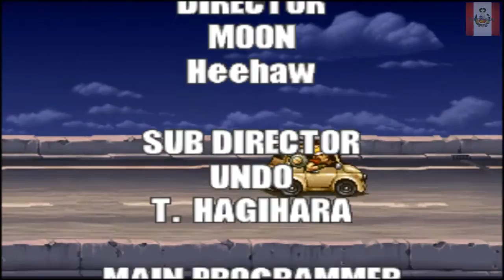Metal Slug 5 Gameplay Completo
SEGUIMOS CON EL GAMEPLAY DE Metal Slug 5 Gameplay Completo